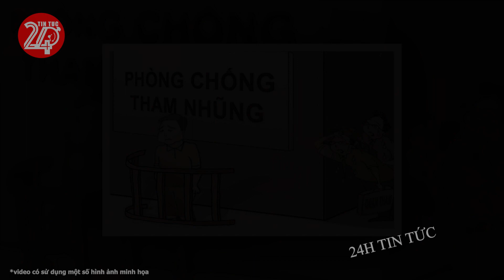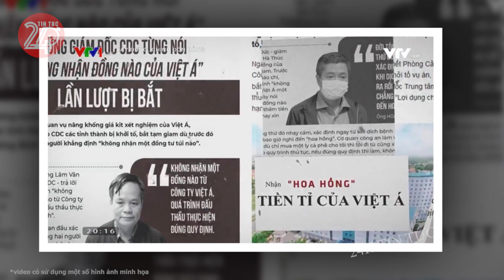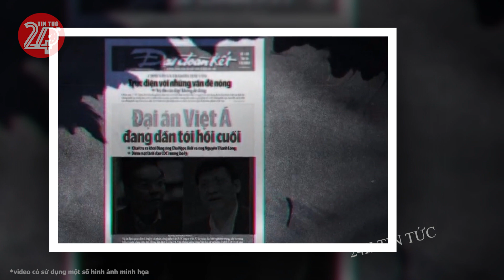Tin tức nhanh và chính xác nhất ngày 14/02/2024 Tin nóng Việt Nam Mới Nhất Hôm Nay